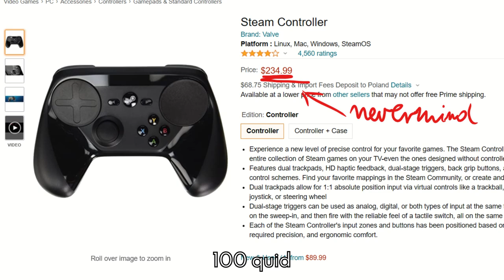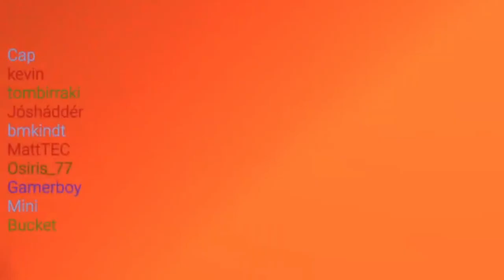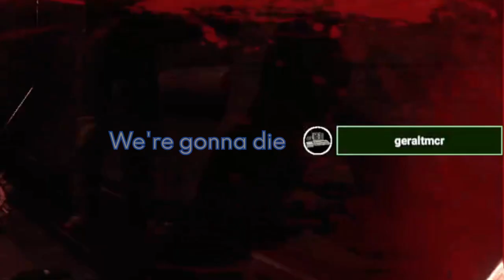So, I've Played SCP-173 with a Steam Controller...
DESCRIPTION
Hello Stranger! During my livestream I managed to play SCP-173 with a steam controller. This video was originally supposed to be included in the previous one, but there was just so much that happened that I was unable to fit it all in. Also, this was supposed to be a smaller video with less subtitles and editing... yeah it didn't really work out.

TIMESTAMPS
00:00 Intro
00:52 S U B S C R I B E
01:09 We ain't doin too hot
01:43 BE SCARED OF MY POWER MORTAL
02:20 The nut and the nuclear warhead
03:04 Typical Tuesday
03:19 MTF Spawned and I am alone :(
05:07 They are really funny when they are loud
05:54 SCP-173 successfully contained inside an elevator